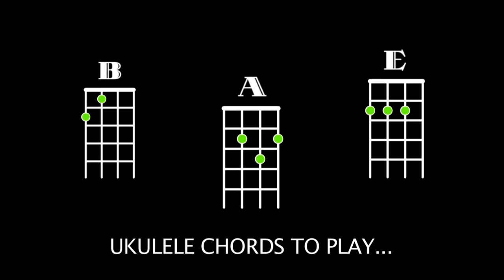If I were a Carpenter - Ukulele Play Along Xmas story - D tuning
is going to make UkUleleTV. Have a look at the x-mas ukulele play along video song.